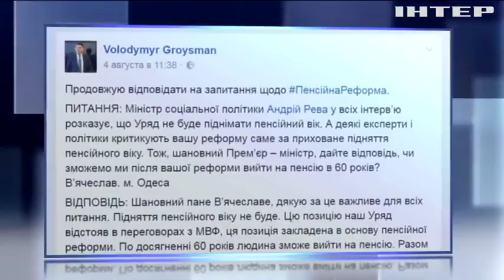Гройсман пообещал не повышать пенсионный возраст